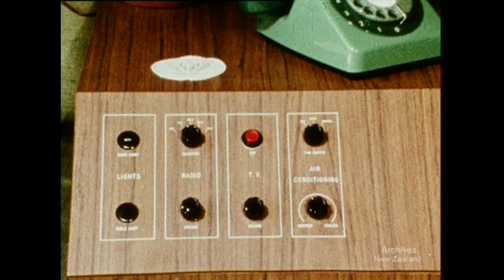C'mon to New Zealand (1970)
Film made for exhibition in Australia to travel agents. A look at what New Zealand has to offer the Austalian tourist.

DV file of beta SP (tape 288) telecine of 16mm film.